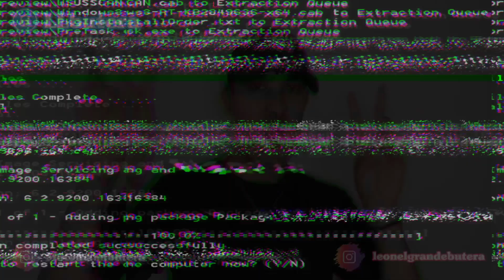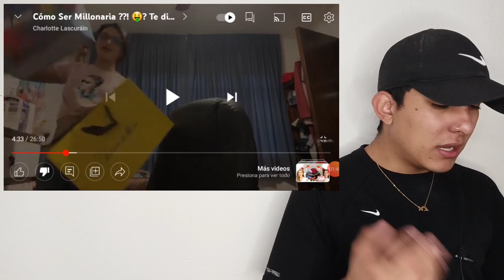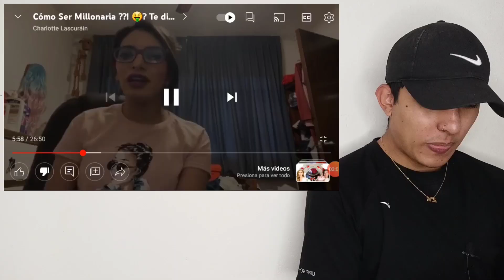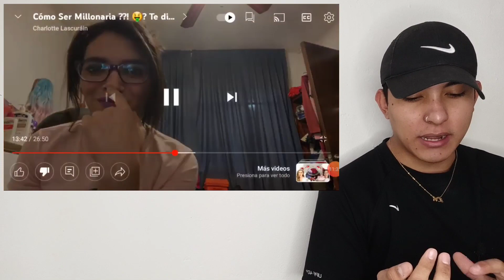REACCIÓN A COMO SER MILLONARIA CON CHARLOTTE LASCURAIN - LL butera